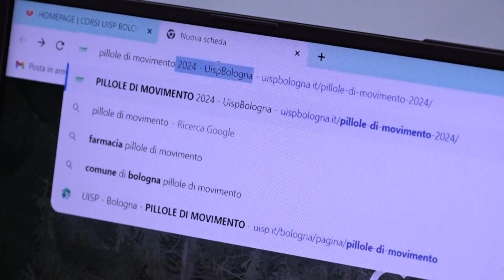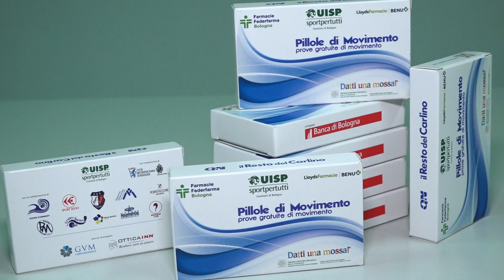Pillole Movimento 2024